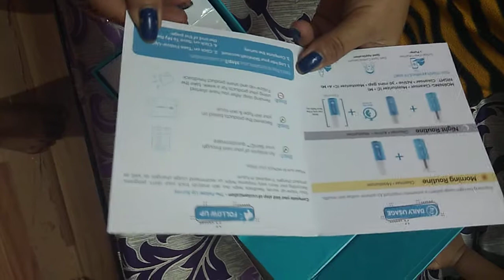August 20, 2020(3)